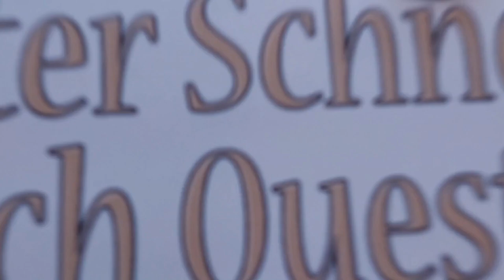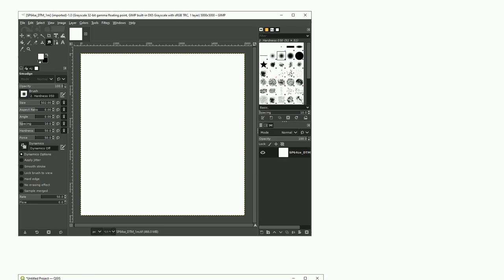Gis: Why are GeoTIFF files all white in image viewers?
Why are GeoTIFF files all white in image viewers?

A special thanks goes out to the community

  geotiff-tiff